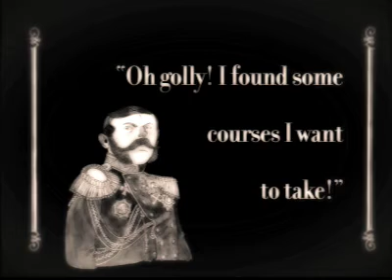A Trip to Sheffield